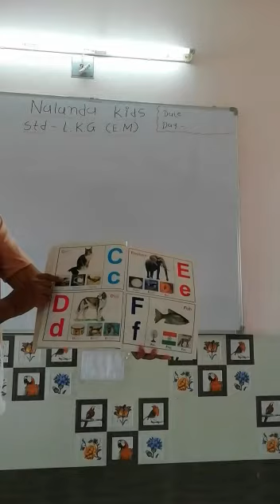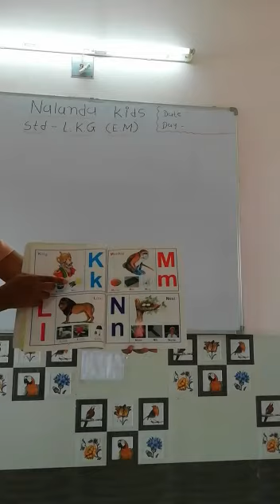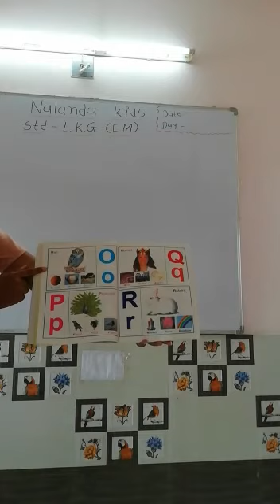Nalanda Kids LKG ENG MED , English ( Alphabet Oral)